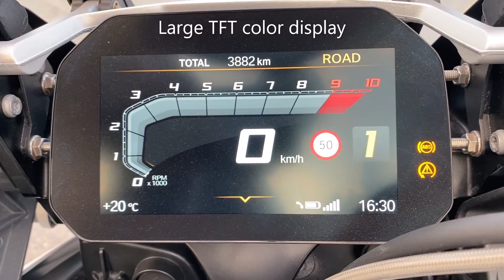2021 BMW R 1250 GS Motorcycle - Dakar Edition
This bike is the 'Dakar' Edition. It comes without the optional electronics such as: keyless ignition, heated grips, auto adjusted rear suspension, dynamic & enduro modes, cruise control, etc.